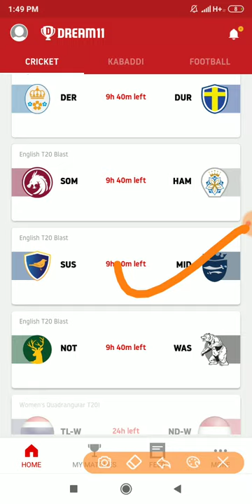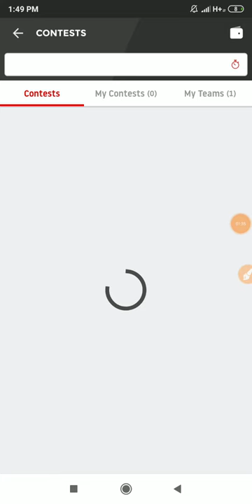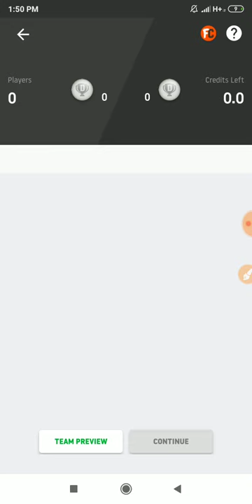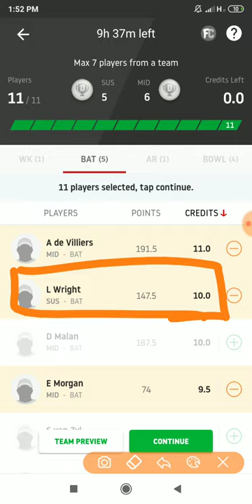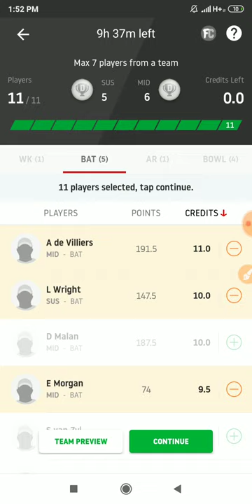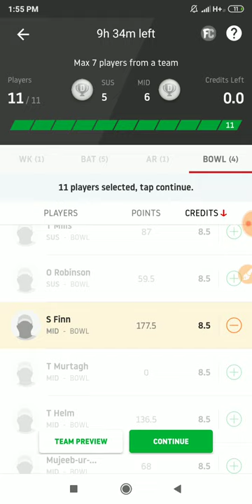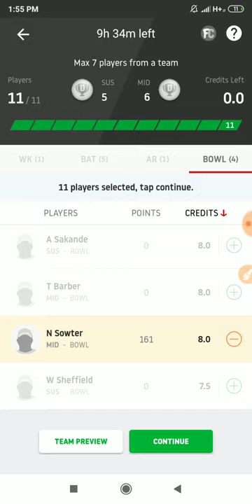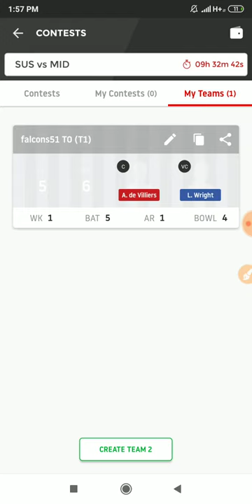SUS vs MID Dream11 Team | Pitch Report | Sussex vs Middlesex || GL Tips || Ballebaazi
Hi,

In-depth Analysis SUS vs MID Updates English T20 Blast 2019 today match on This Video :-👍

1:- SUS vs MID Dream11 Team
2:- SUS vs MID Playing 11 & News
3:- SUS vs MID Pitch report
4:- SUS vs MID Match Predictions for all players
5:- SUS vs MID prediction for wickets and score
6:- SUS vs MID match report & Prediction
7:- SUS vs MID match depth analysis
8:- SUS vs MID Winning Prediction
8:-  how to creat teams in Playerzpot & Dream11
9:- Fantasy App Promotion Dream11 & Playerzpot
10:- SUS vs MID Best player Combination Dream11 & Playerzpot.
11:- What is Possible change both teams.
12:- English T20 Blast 2019 Full in depth analysis both teams, Middlesex vs Sussex
13:- Myexpert11 Team SUS vs MID
14:- Yours 11 Team SUS vs MID
15:- Ballebaazi Teams SUS vs MID
16:- Playerzpot Teams SUS vs MID